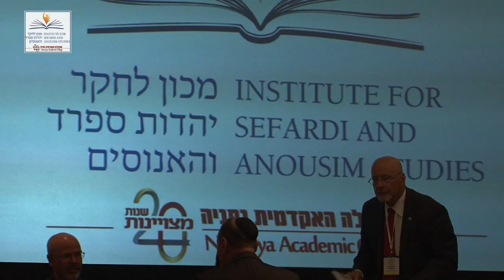RECONNECTING 2016 Speaker: Lina Gorenstein